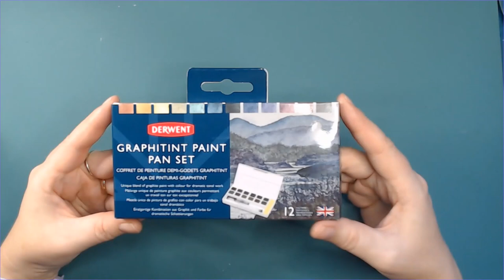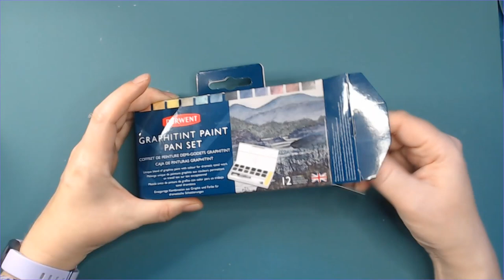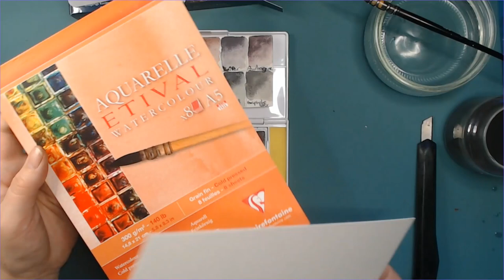Graphitint Paint Pan Set (show and try)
Let us look at the new Graphitint Paint Pan Set from Derwent.
Thank you @JanetMYoung for showing us these.
Link to where I got this set. They ship International.

The Amazon UK list